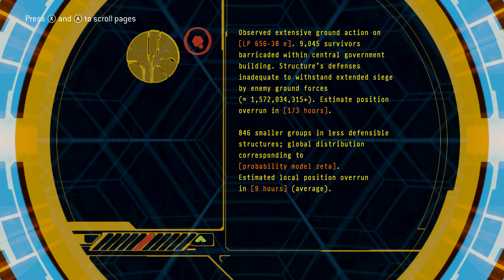HALO 3 Walkthrough Part 6 "The Ark" (No Commentary)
Halo 3 Gameplay Walkthrough Part 6 includes the chapter “The Ark”. This walkthrough for Halo 3 on the Xbox 360, Xbox One and PC will include the Full Game, Main Campaign, Cutscenes, Gameplay and Ending.

Halo 3 is a 2007 first-person shooter game developed by Bungie for the Xbox 360 console. The third installment in the Halo franchise, the game concludes the story arc begun in 2001's Halo: Combat Evolved and continued in 2004's Halo 2. Halo 3's story centers on the interstellar war between twenty-sixth century humanity, a collection of alien races known as the Covenant, and the alien parasite Flood. The player assumes the role of the Master Chief, a cybernetically enhanced supersoldier, as he battles the Covenant and the Flood. The game features vehicles, weapons, and gameplay elements not present in previous titles of the series, as well as the addition of saved gameplay films, file sharing, and the Forge map editor—a utility which allows the player to perform modifications to multiplayer levels.

Halo 3 was re-released as part of Halo: The Master Chief Collection for the Xbox One in November 2014 and for Windows in July 2020.